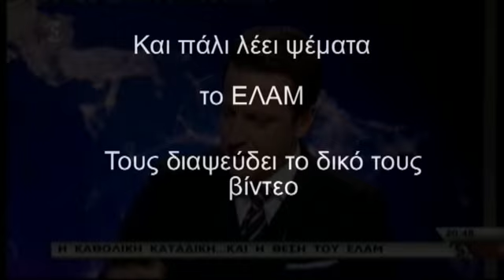ΛΕΕΙ ΨΕΜΑΤΑ ΤΟ ΕΛΑΜ ΓΙΑ ΤΑ ΚΡΑΝΗ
Το ΕΛΑΜ δια του προέδρου του Χρήστου Χρήστου διέψευσε κατηγορηματικά στο δελτίο Ειδήσεων του Sigma ότι μέλη του έφεραν κράνη.
Ωστόσο τον διαψεύδει βίντεο που ανάρτησε το ίδιο το ΕΛΑΜ στην ιστοσελίδα του όπου φαίνονται παραταγμένοι κρανοφόρα μέλη του.